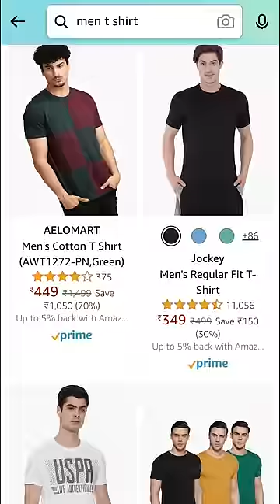Why Everything At DISCOUNT ON AMAZON? LLAShorts 34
Explained in 1 minute
Why Everything At DISCOUNT ON AMAZON?